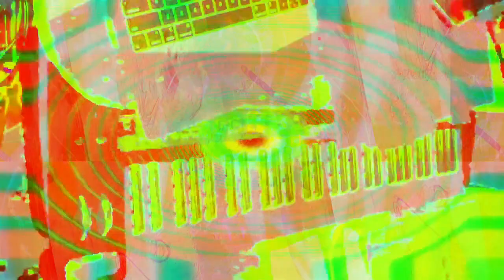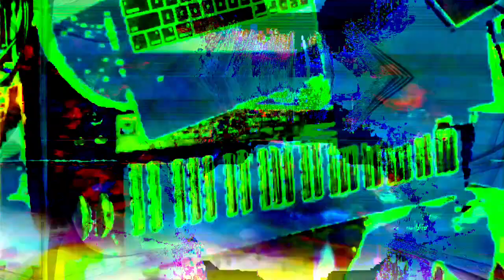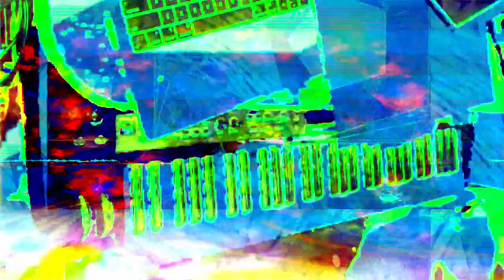[EPILEPSY WARNING] Movie 22 11 15 14h18m01s *Photosensitivity Warning*